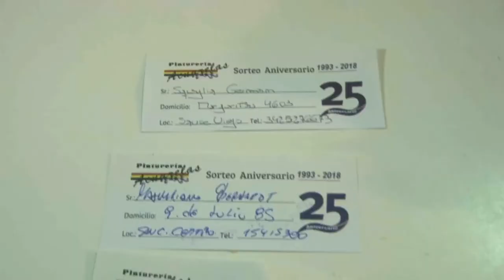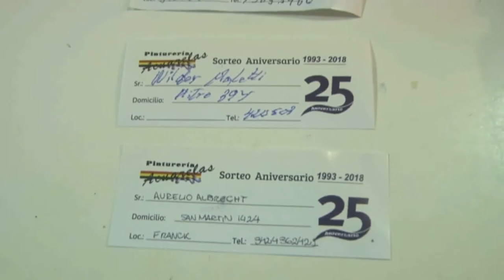Adrián Alloa - Pintureria Acuarelas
Sorteo por los 25 años del comercio